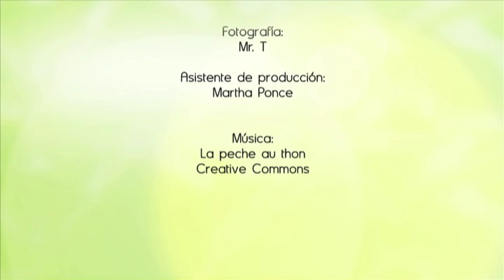Pollo a la mostaza y vino